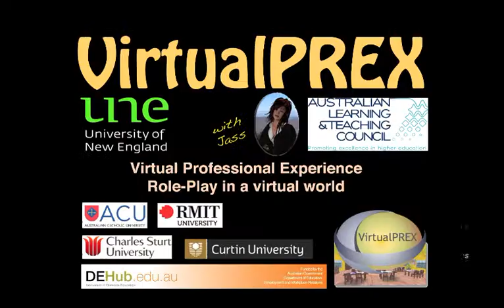Role-play in Second Life VirtualPREX G3.2.B Maths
VirtualPREX is an ALTC grant exploring the use of a virtual world (Second Life) with pre-service teachers. Students role-play teaching a lesson to their peers (who are role-playing primary students) to experience teaching prior to going out on real Professional Experience (PREX) with real students. This is an ALTC grant with UNE, Curtin, CSU, ACU, RMIT and UH (Uni Hamburg). These role-plays were conducted with Sue Gregory (Jass Easterman) of UNE, who is the lead on this VirtualPREX project.